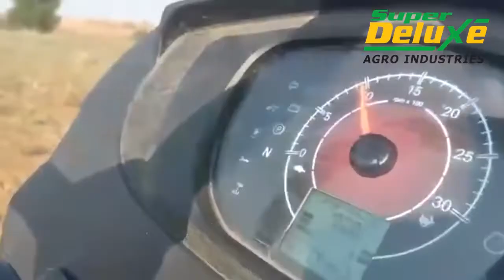Super deluxe Multicrop thrasher